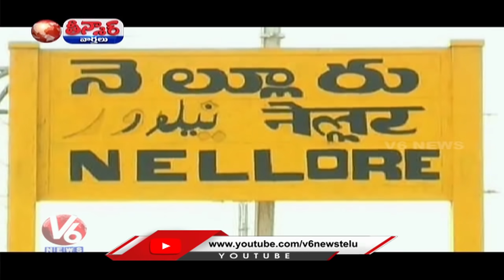ఇదేం పబ్లిసిటీ | YCP MLA Chevireddy Bhaskar Reddy Unique Promotion | V6 Teenmaar